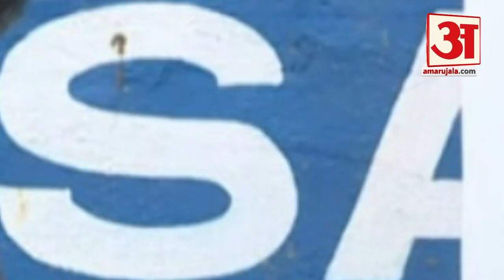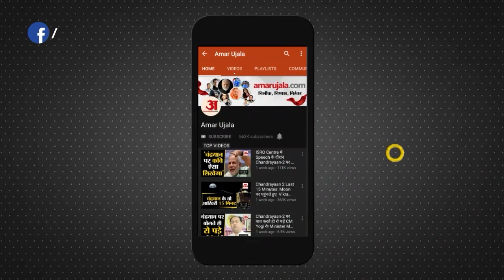Satta Ka sangram: भिंड के युवाओं ने आने वाली सरकारों से की ये मांग, जानें युवाओं के मन में क्या है?